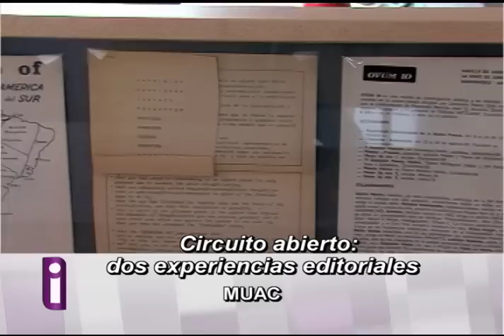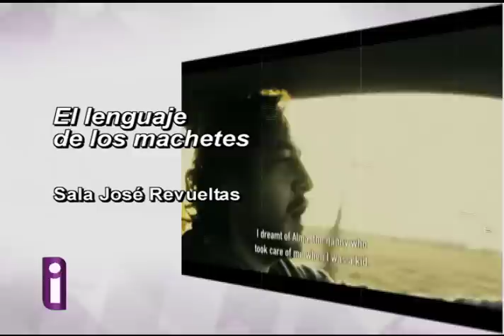Cartelera Cultural TVUNAM 3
Cartelera realizada por TeVeUNAM donde son presentadas las actividades culturales en la universidad del 18 al 24 de Junio.